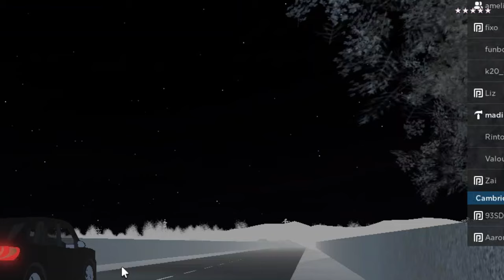cambridgeshire constabulary in one video